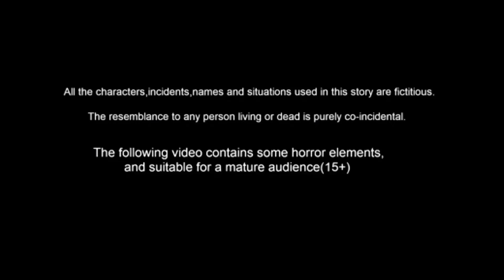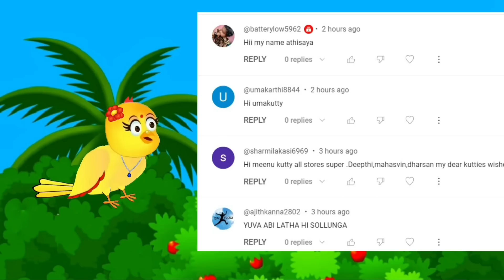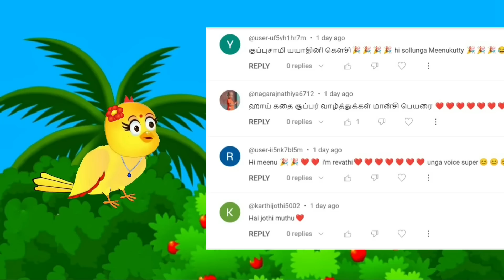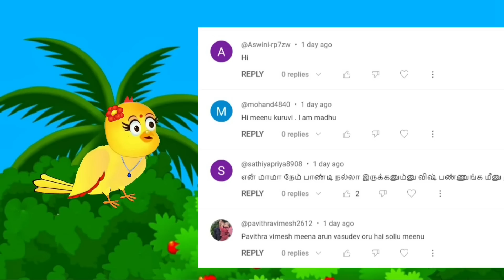STORY OF UMBRELLA SELLING BIRD /moral story in tamil /village birds cartoon